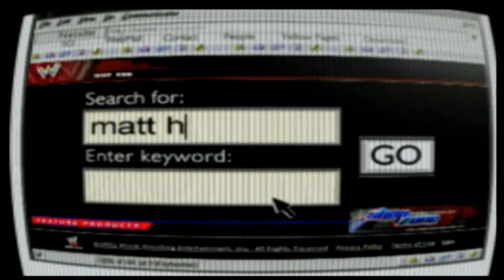Smackdown HCTP Season Mode Ep 03 - Spinning Tires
Matt Hardy's bad luck streak continues. Possibly the hottest streak in sports entertainment today.